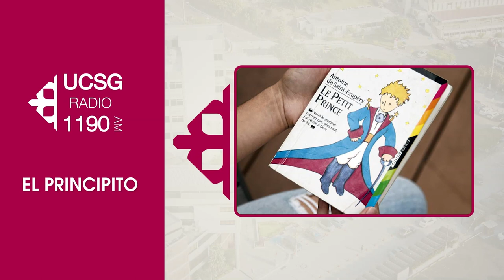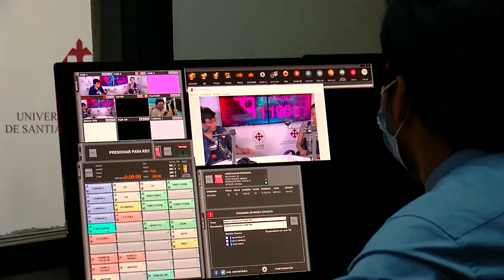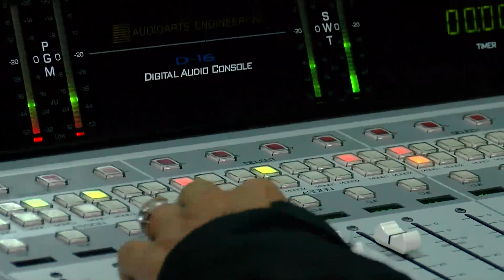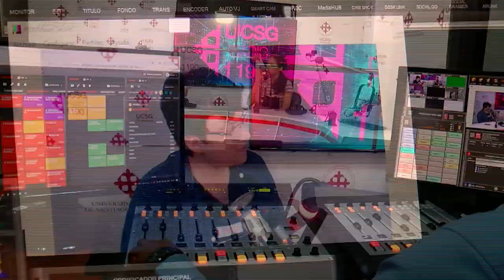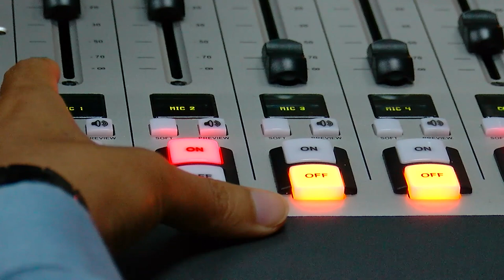RENDICIÓN CUENTA 2021 | UCSG RADIO